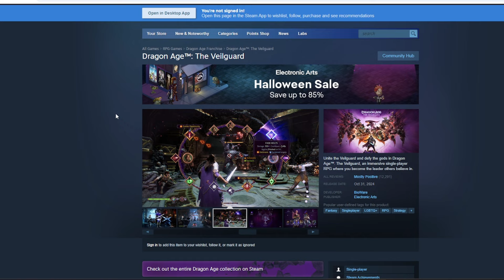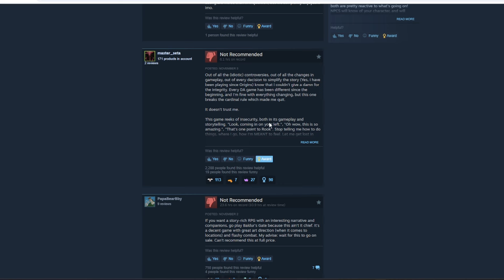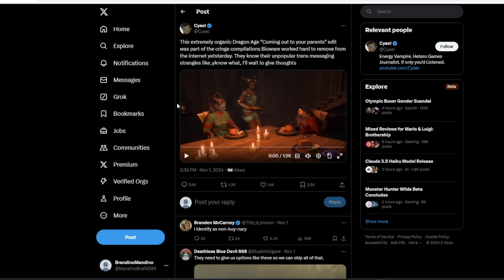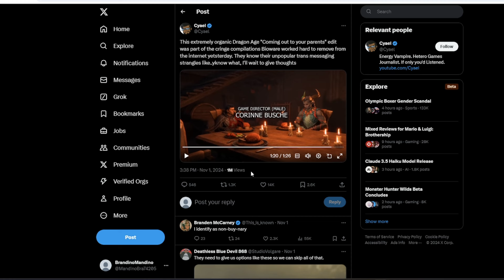Dragon Age Veilguard Clips EXPOSE TERRIBLE Dialogue Between Characters! Showcases Non Binary Dilemma